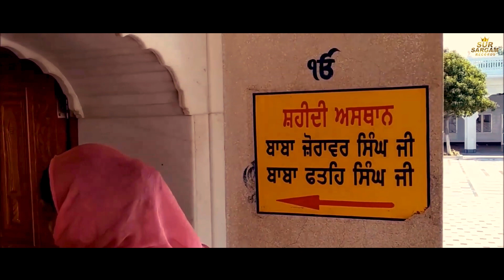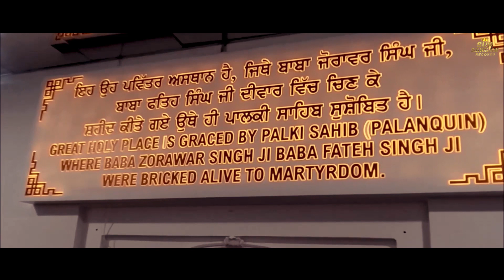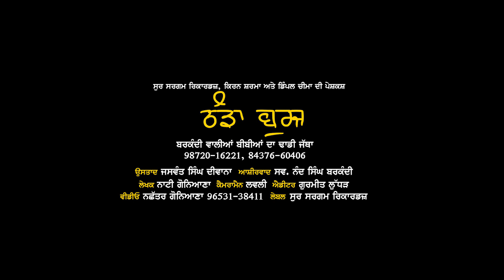THANDA BURJ - BARKANDI WALIYAN BIBIAAN DA DHADI JATHHA - SUR SARGAM RECORDS - NEW DHARMIK TRACK 2020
Latest Dharmik Tracks 2020

Kiran Sharma & Dimple Cheema Presents

Track - Thanda Burj

Barkandi Waliyan Bibiaan Da Dhadi Jathha

Singers - Bibi Amandeep Kaur , Bibi Pardeep Kaur & Bhai BarichhpaL Singh (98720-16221)

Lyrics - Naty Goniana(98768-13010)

Producer - Kiran Sharma

Editor -  Gurmeet Luddar

Camera - Lovely

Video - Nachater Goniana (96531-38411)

Lebal - SuR Sargam Records